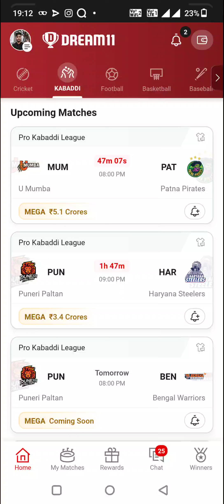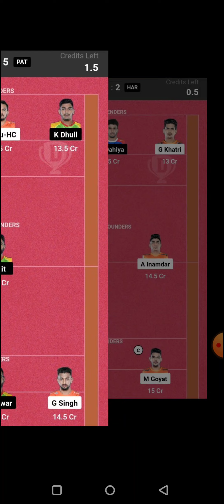MUM vs PAT PRO KABADDI LEAGUE DREAM11 TEAM PREDICTION TODAY MATCH | U MUMBA vs PATNA PIRATES PKL